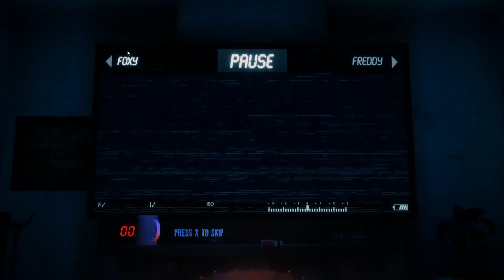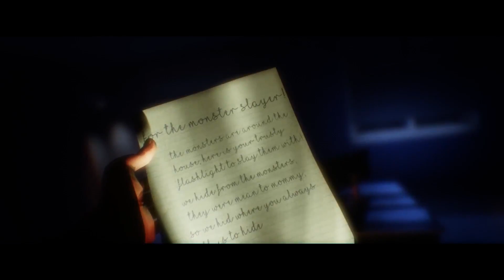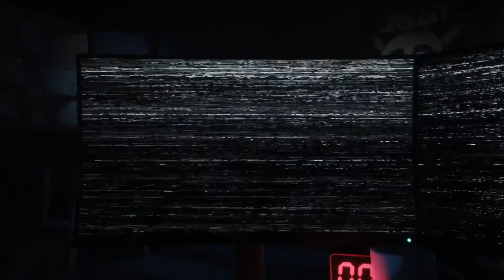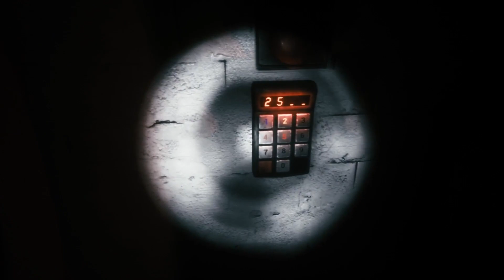The Joy of Creation: Story Mode | Страшно. Очень страшно 0_0